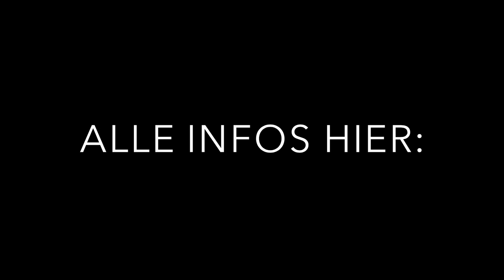ZÜRICH SINGT - Newcomers (Trailer)